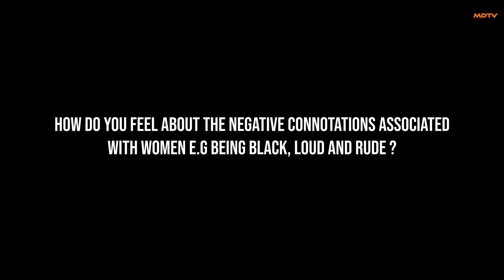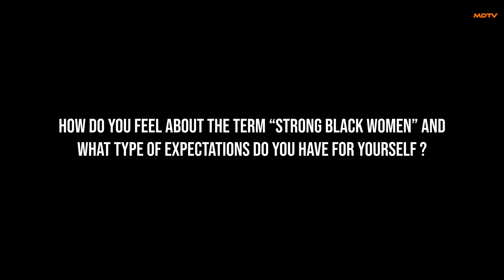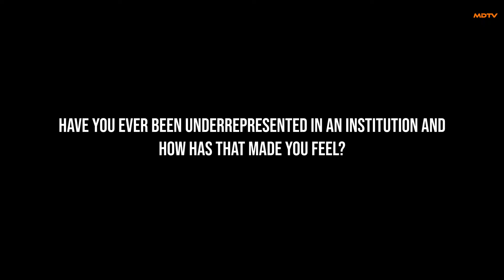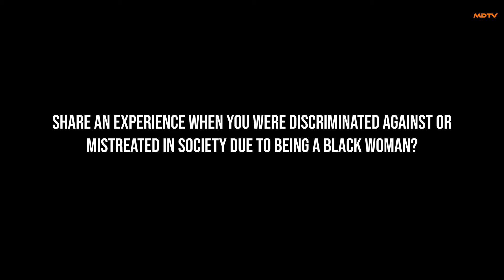Black Women In Conversation - Our Perspective Pt2.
Black Women in Conversation- an open space where black women share their realities of the ever present challenges they continue to face in society, in an unfiltered and raw manner. In part 2 we discuss the narrative of being a ‘strong’ black women, the ‘angry’ black women , working ten times harder and societal pressures.